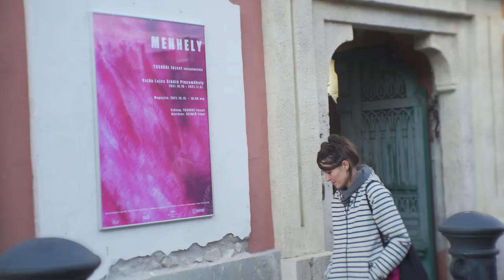Menhely - Tasnádi József installációja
Vajda Lajos Stúdió Pinceműhely, 2021. október 16 - november 7.
köszöntő: Margit Szabolcs
szöveg: Tasnádi József
narrátor: Szemző Tibor